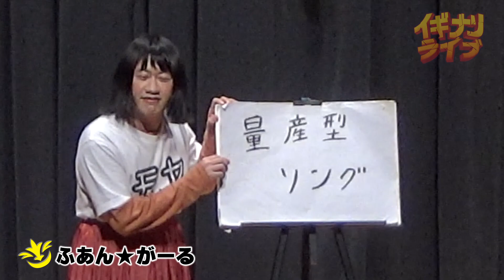ふあん★がーる「量産型ソング／赤いくつ」フリップ漫談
IGINARI LIVE vol.264より

お笑い集団ティーライズ

お笑い集団ティーライズは、宮城県仙台市を中心に活動するお笑い芸能プロダクションです。お笑い芸人随時募集中！